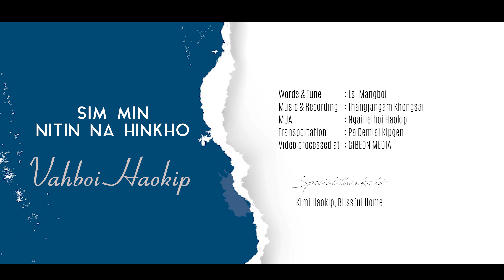VAHBOI HAOKIP || SIM MIN, NITIN NA HINKHO || Video processed at GIBEON MEDIA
SIM MIN, NITIN NA HINKHO
Vahboi Haokip

Words & Tune: Ls. Mangboi
Music & Recording: Thangjangam Khongsai
MUA: Ngaineihoi Haokip
Transportation: Pa Demlal Kipgen
Video processed at: GIBEON MEDIA

Leiset hinkho hi ingeito to leh
Ima ahilou eimuchin sah
Apah hoilai ni achom ngeije o
Jaova muolhoipah bang bep hinkho

Chorus:
Sim in sim jing in nitin na hinkho
Athah in gelin mihem hinkho hi
Nop na him him ding aumpoi leija
Ikipanau jong Toni lhum lou

Tunia kipana jing tengleh kana
Leiset hinkho dia pelthei hilou
Ahou avai jong anigel lhon a
Genthei na chom cheh in abom lhon

Tuni leh keiho jing tengleh nang ho
Apel dohthei ding koima umlou
Gentheina hihen nopsahna hihen
Nang a kei a chom ding a umpoi

Leiset nopna hin vangam a kana
Hoijoh nadei em damsung hinkhoa
Nakilhen khel le atonsot a ding
Nalhen khah jong leh tonsot a ding

Damlai hinkho hi chom cha ahihen
Lhagao khonung vang tonsot na ahi
Nom in da jong le khat joh joh chang ding
Chu a vang kumsim na um talou